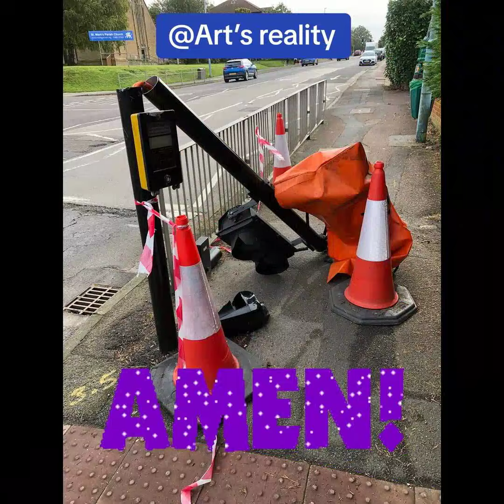AMEN to that! More fallen ULEZ Cameras! 💪👍🎉🚫getkhanout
Art's Reality (The Chicken Man) has done some fantastic work in the fight against STOP ULEZ, please go and show him the support and follow Arturo on TikTok

As Arturo states... "SOCIETY HAS BECOME SO FAKE THAT THE TRUTH ACTUALLY BOTHERS PEOPLE!"

Let's get Social! 🥳🤩